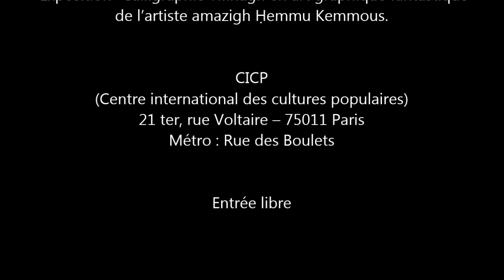Vive la Kabylie... avec Tamazgha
C'est à Paris, le samedi 7 mai 2016.
Projection-vidéo, conférence-débat et concert de musique amazighe avec le groupe TIMEs et Lazhar At Wiran.
Dans cette vidéo, extraits du concert du groupe TIMES à Zemst (Belgique) en août 2014 au Festival URTI.